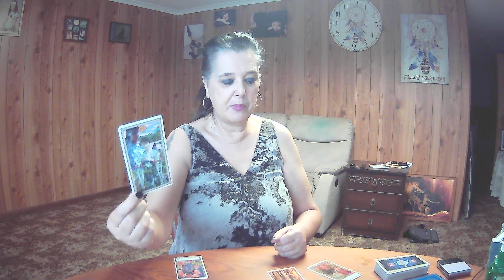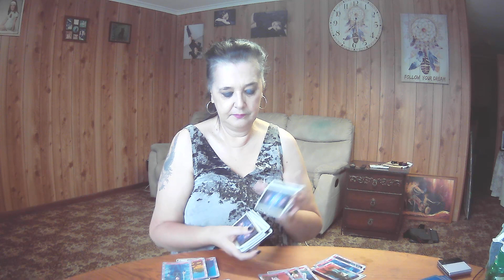CAPRICORN Tarot October 2022 **A Karmic Journey That Will Not Be Messed With**